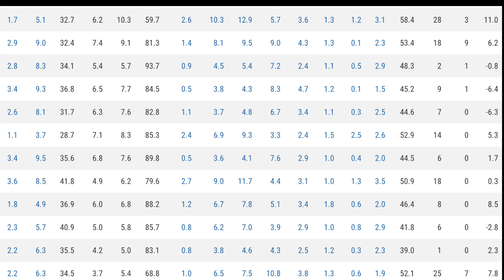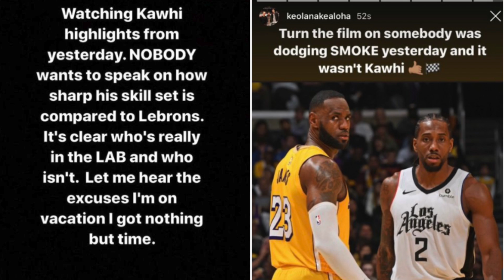【NBA】怪我を押してプレーを続けるレブロン。レブロンに休日を。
マブ子「レイカ先週の土日レブロン君とどっか行った？」
レイカ「ずっとシュート練付き合わされてた。。レブロン君バスケ部引退近いから大会優勝目指してて、ほら決勝で多分西高のレナード君とぶつかるじゃん？ライバルなのよね。」
マブ子「いやマジそれはレイカも休みの日くらいデート行こって言わなきゃ。休みも大事じゃん。」
レイカ「あ、でも火曜日は毎週家までご飯作りに行ってあげてるよ！」
マブ子「タコチューズデーwww」

Next Stop: 登録者数100,000人

MUSIC♪
・Joakim Karud